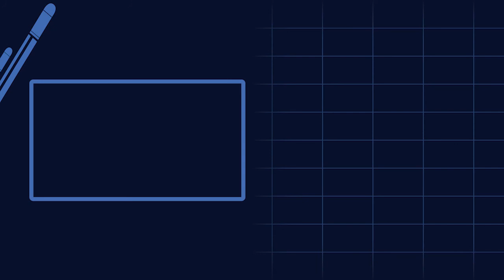John Estrada, Rumesponde Sa Pagtapos Ni Derek Ng Kanilang Friendship | Bullet News PH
Rumesponde si John Estrada sa pagtapos ni Derek Ramsay ng kanilang friendship. Iyan ang ating alamin dito sa Bullet News PH.
ABOUT THIS CHANNEL:
Bullet News PH is yet another news channel bringing news updates about what’s happening in the Philippines. In this channel, you can find recent updates regarding the government, current issues, and the like.
PHOTO COURTESY OF:
PEP
MSN
PHILSTAR
SPIN
INQUIRER